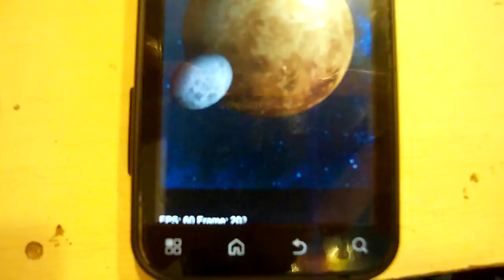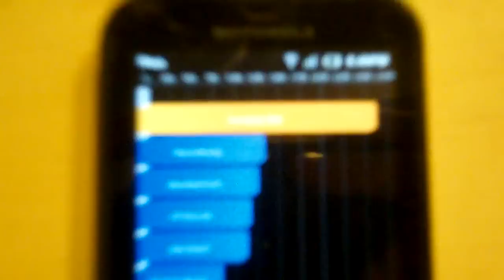Motorola Defy 2.3.4 MIUI Quadrant test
My defy reached 2630 pkt in Quadrant